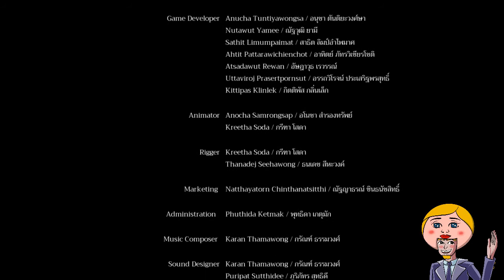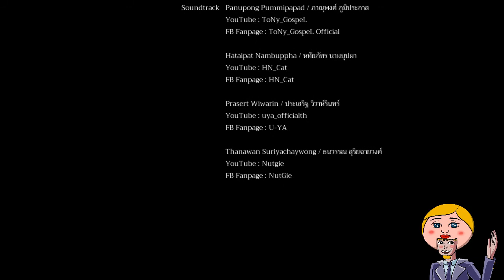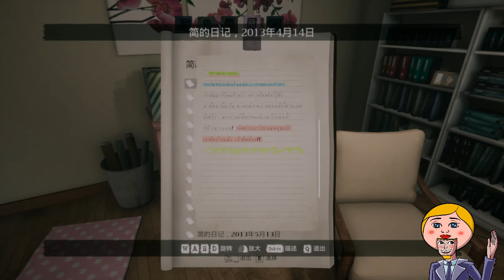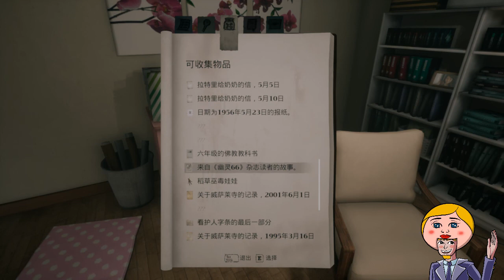游戏录播 甜蜜之家二 16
公众号：植物椿的配音世界